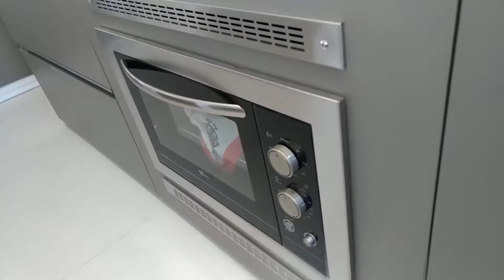FINALIZADA Cozinha padrão MDF Blanche e Hunter - Marmore BRANCO - SobMedida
Minha parte é da marcenaria. Moveis sob medida. Executo o que o arquiteto(a) desenha no projeto.
Voces podem ver que talvez o eletricista forçou o forno pra frente, dobrando os engates. O correto e elevar o forno 1cm e entao puxa-lo pra frente. Fiz um video explicando sobre isso aqui no Youtube.